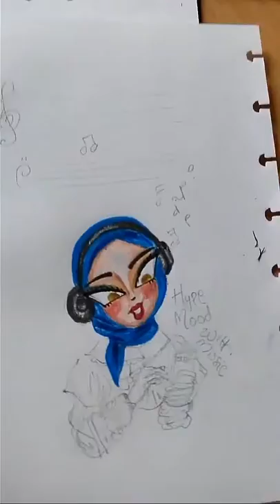Motion 1. Listen to the Music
Music and book always inspired & motivated me.
here try to listen this BGM grace by adoy